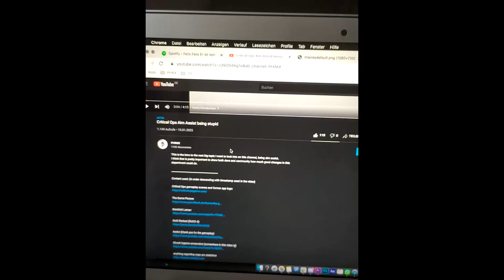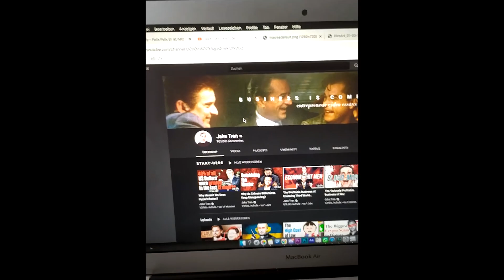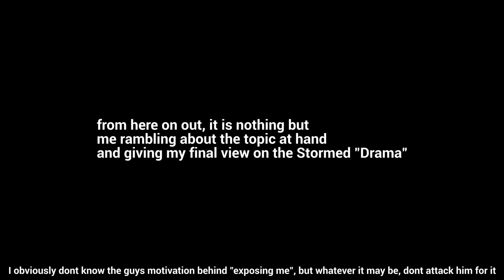"PHiNiX Typical Hypocrite 🤡"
This video is in response to the thumbnails I used for 2 previous videos and someone pointing out how they are "stolen" from another creator, calling me a hypocrite in the process, because I used to criticise Stormed for doing a similar thing.

In this video I am trying my best to show why these things are not as similar as they look at first glance and what I did to make my use of his work an inspiration instead of straight up stealing.

0:00-1:24 Proving that the description has always been this way
1:24-4:41 Rambling about why I think this comparison is stupid.